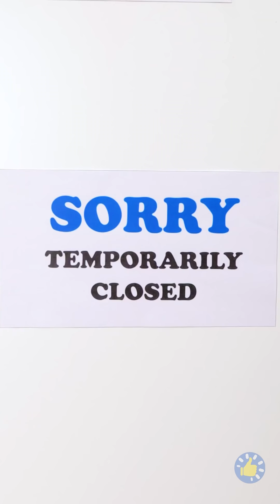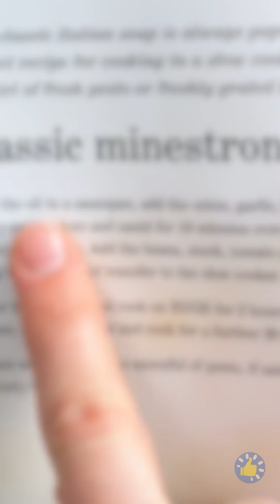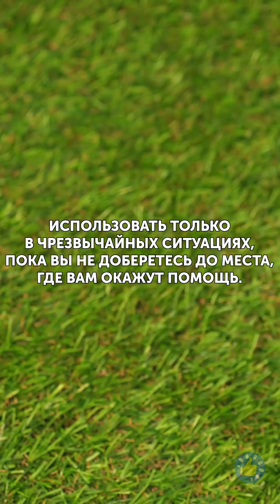ОКАЗАНИЕ ПЕРВОЙ ПОМОЩИ | СПАСАТЕЛЬНЫЕ ЛАЙФХАКИ, ГАДЖЕТЫ И ПРИСПОСОБЛЕНИЯ ДЛЯ НЕПРИЯТНЫХ СЛУЧАЕВ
Тайм-коды:

00:11 Как легко избавиться от занозы
01:32 Полезные гаджеты для разных ситуаций
02:20 Спасательные лайфхаки для кемпинга
03:56 Новые гаджеты, инструменты и приспособления для каждого дома